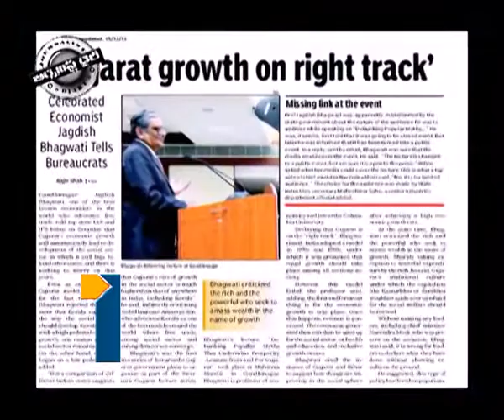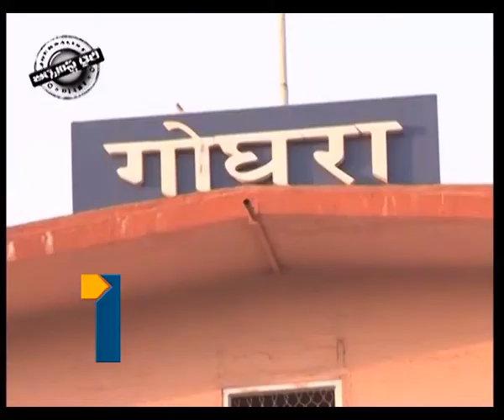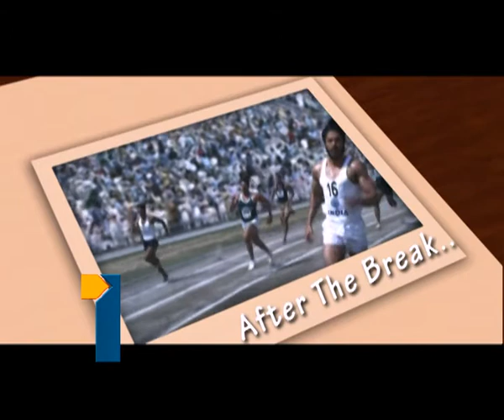Journalist Diary 170713 Part2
Journalist Diary 170713 Part2, Modi Speech @ Rs.5, Modi Hyderabad Tour, extry fee for Modi Rally, Humanity in Modi, Modi and Indian Politics